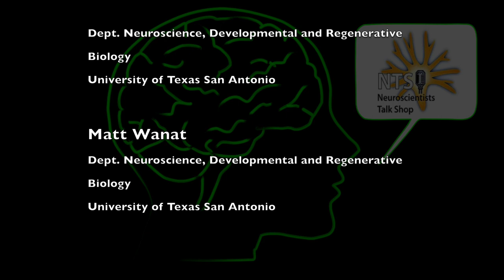Neuroscientists Talk Shop: Dennis Sparta on understanding circuitry of reward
On March 21, 2024, we spoke with Dennis Sparta on the complexity of brain circuitry and strategies for dissecting out the contributions of different brain areas engaged in reward and in alcohol use.

Guest:
Dennis Sparta, Assistant Professor, Department of Psychology, University of Illinois Chicago.

Participating:
Marina Silveira, Department of Neuroscience, Developmental and Regenerative Biology, UTSA

Matt Wanat, Department of Neuroscience, Developmental and Regenerative Biology, UTSA

Host:
Charles Wilson, Department of Neuroscience, Developmental and Regenerative Biology, UTSA

NTS 284